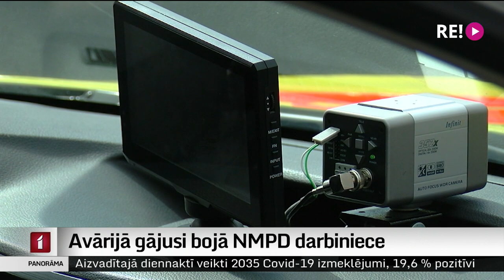Avārijā gājusi bojā NMPD darbiniece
Uz Vidzemes šosejas, Smiltenes novada Launkalnes pagastā, Neatliekamās medicīniskās palīdzības dienesta ekipāžai saskrienoties ar smago automašīnu, gājusi bojā mediķe. Traģiskais ceļu satiksmes negadījums notika vakar vakarā, otrs brigādes mediķis un operatīvā transporta vadītājs nogādāti slimnīcā. Notikušā apstākļus  izmeklē Valsts policija. Vairāk stāsta Vita Anstrate.